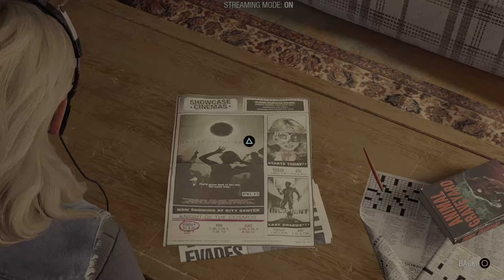Marvel's Guardians of the Galaxy | New Game + 005